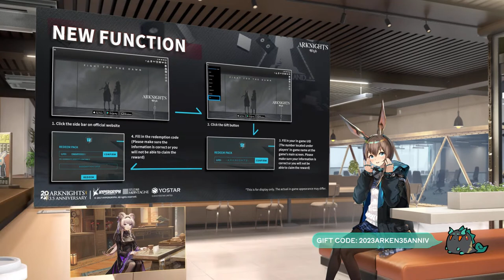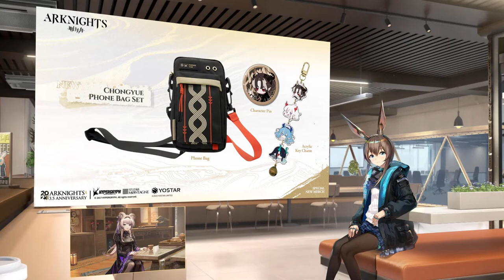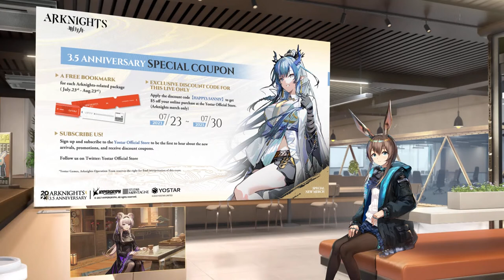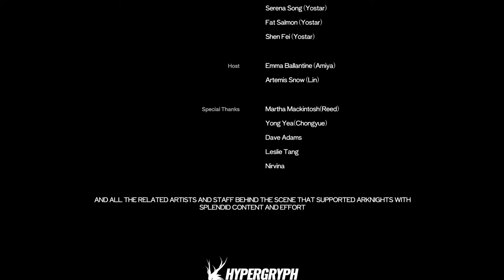Arknights 3.5 Anniversary Livestream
Welcome to the Arknights 3.5 Anniversary Livestream!

Live Time: 07/22, 20 : 00. (UTC-7)

Live Rundown:
Patch Highlights
New Event Preview
Community Events